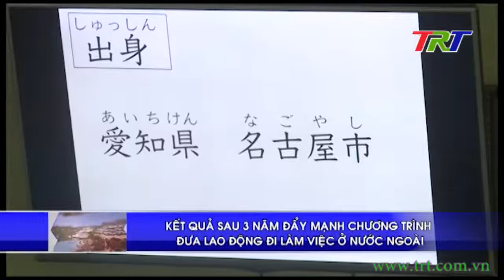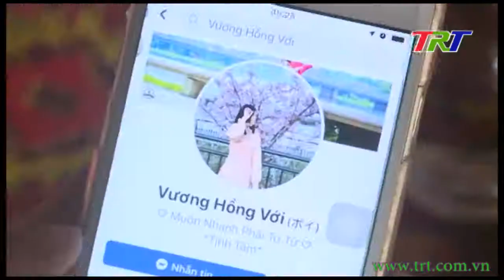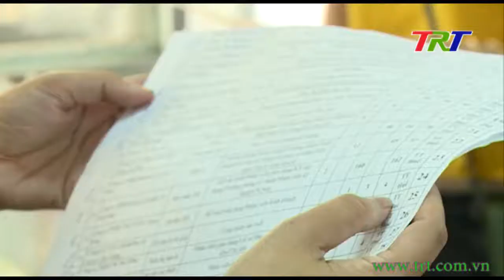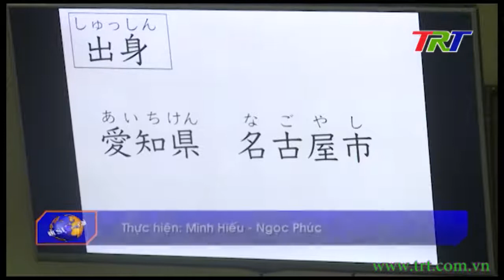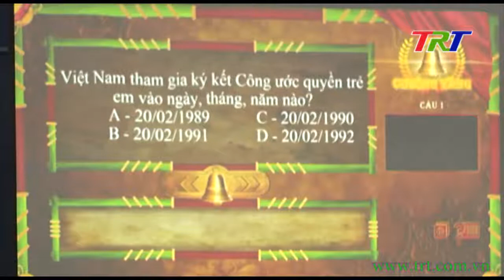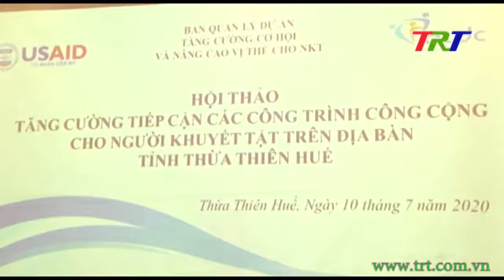Lao động & Xã hội - tháng 12/2020